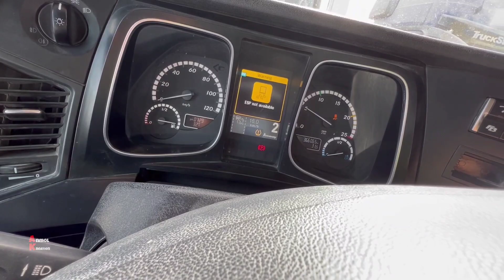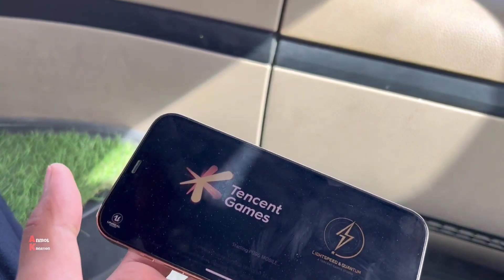Enjoying The Work in Qatar,Truck drivers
In this video we show ,how we daily working in qatar, @anmolkreation786